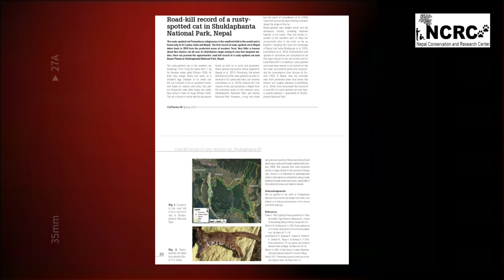Rusty-spotted cat conservation in Western Nepal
This video is a part of Panthera funded project to conserve Rusty-spotted cat in Western Terai Landscape in Nepal.